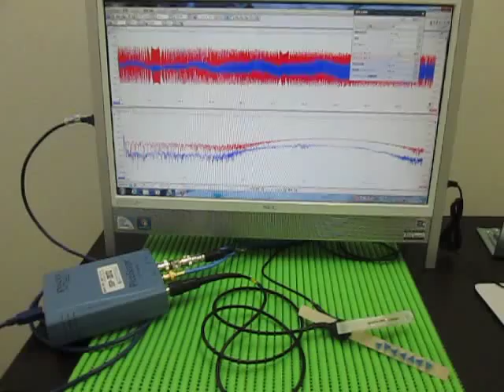超音波プローブ Ultrasonic Probe